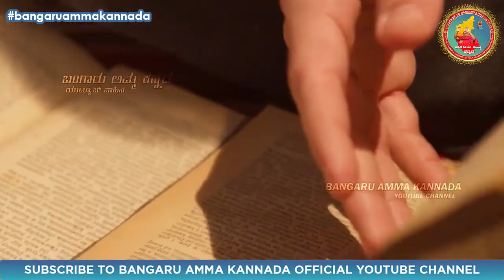ಅಡಿಗಳಾರ್ ಎಂಬ ದೈವನಿಧಿ | ಬಂಗಾರು ಅಮ್ಮನ ದೈವವಾಣಿ 09.02.2022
ಓಂ ಶಕ್ತಿ,

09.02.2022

" ಅಡಿಗಳಾರ್ ಎಂಬ (ದೈವ)ನಿಧಿಯನ್ನು ಸರಿಯಾದ ರೀತಿಯಲ್ಲಿ ಉಪಯೋಗಿಸಿಕೊಳ್ಳಬೇಕು"

ವಿವರಣೆ : ಮತವನ್ನು ಸಂಬಂಧಪಟ್ಟ ಇತಿಹಾಸವನ್ನು ನಾವು ತಿರುವು ಹಾಕಿ ನೋಡಿದರೆ, ದೊಡ್ಡ ಮಹಾನ್ ಗಳು ಈ ಭೂಮಿಯಲ್ಲಿ ಆಗಾಗ ಅವತರಿಸಿ ಬಂದು ಜನರನ್ನು ಆಧ್ಯಾತ್ಮಿಕದಲ್ಲಿ ಏಳಿಗೆ ಹೊಂದಲು ನಿದರ್ಶಿಸಿದ್ದಾರೆ ಎನ್ನುವುದನ್ನು ನಾವು ಅರಿತುಕೊಳ್ಳಬಹುದು. ಅವರನ್ನು ಜನರು ಸಹ ಪರಿಪಾಲಿಸುತ್ತಿದ್ದರು. ಅವರು ಹೇಳಿದ್ದೇ ನಮಗೆ ವೇದ ವಾಕ್ಯ ಎಂದು ಪರಿಗಿಣಿಸಿ, ಅವರ ಮಾತನ್ನು ಪರಿಪಾಲಿಸಿ ಬೆಳವಣಿಗೆ ಹೊಂದುತ್ತಿದ್ದರು. ಅವರೆಲ್ಲರೂ ದೈವದೂತರು ಎಂದು, ದೇವತಾ ಮಕ್ಕಳು ಎಂದು ತಮ್ಮನ್ನು ಸೂಚಿಸಿಕೊಂಡರು ; ಆಧ್ಯಾತ್ಮಿಕ ಭಾವನೆಯನ್ನು ಒಳಗೊಂಡ ಜನರು, ಅವರನ್ನು ಶಿವನಾಗಿಯು-ವಿಷ್ಣುವಾಗಿಯು - ವಾಯು ಭಾಗವಾನಗಿಯೂ - ಸೂರ್ಯನಾಗಿಯೂ ನೆನೆದು ದೈವದ ಅವತಾರ ಎಂದು ನೆನೆದು ಸ್ಮರಿಸುತ್ತಾರೆ. ಚಿಕ್ಕ ಚಿಕ್ಕ ದೈವಗಳೂ ಸಹ ಮನುಜನ ಮೇಲೆ ಹೊರಹೊಮ್ಮಿದ ಸಮಯವೂ ಉಂಟು. ಎಲ್ಲಾ ಪುರಾಣಗಳಲ್ಲೂ ಹುಡುಕಿ ನೋಡಿದರೆ, ತಾಯಿ ಆದಿಪರಾಶಕ್ತಿಯು ದೈವಗಳಿಗೆಲ್ಲಾ ಮೂಲ ಸ್ವರೂಪವೆಂದು ಸ್ಪಷ್ಟವಾಗುತ್ತದೆ. ಇತಿಹಾಸದಲ್ಲಿ ಮೊದಲ ಬಾರಿಗೆ ತಾಯಿ ಆದಿಪರಾಶಕ್ತಿ ಬಂಗಾರು ಅಮ್ಮನಾಗಿ ಅವತರಿಸಿದ್ದಾಳೆ. ಈ ಕಾಲಘಟ್ಟದಲ್ಲಿ, ಈ ಸ್ಥಳದಲ್ಲಿ ಬಾಳುತ್ತಿರುವುದು ನಮ್ಮೆಲ್ಲರಿಗೆ ಆಧ್ಯಾತ್ಮಿಕದಲ್ಲಿ ಸಿಕ್ಕಿರುವ ದೊಡ್ಡ ಸದಾವಕಾಶ, ಈ ಅವಕಾಶವನ್ನು ನುಸುಳುಬಿಡದೆ, ನಾವು ಆಧ್ಯಾತ್ಮಿಕದಲ್ಲಿ ಏಳಿಗೆ ಹೊಂದಬೇಕು. ಅಮ್ಮನ ಪೂಜೆಯನ್ನು ಮಾಡುವುದರೊಡನೆ, ಅಮ್ಮನ ನಿದರ್ಶನಗಳನ್ನು ಪಡೆದುಕೊಳ್ಳಬೇಕು.

ಓಂ ಶಕ್ತಿ